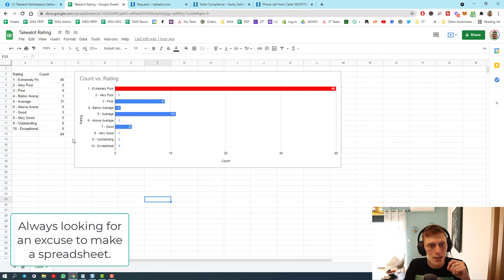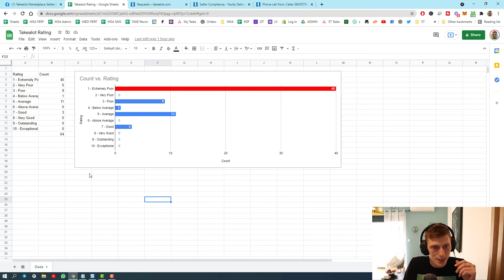The Dark Side of Selling On Takealot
Hey there. I wanted to give my opinion about selling on Takealot and the level of support for sellers when going through a lead time suspension. I think this is so important to know when considering this as a opportunity to start a business in South Africa on Takealot.

It's just my opinion and Takealot does do a lot of good. But I still wanted to share this experience.